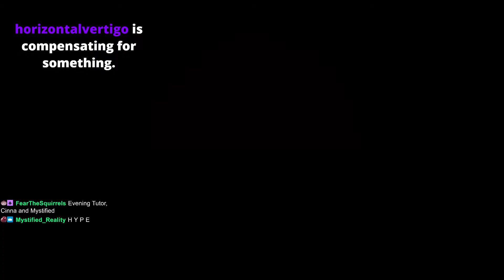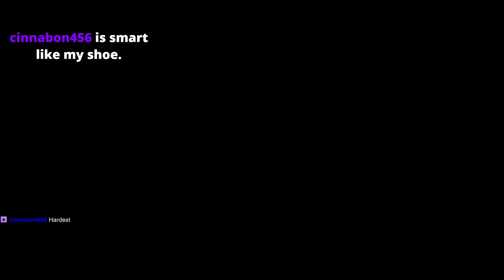I'm Playing This Game To Help With Stress | Darkest Dungeon Stream